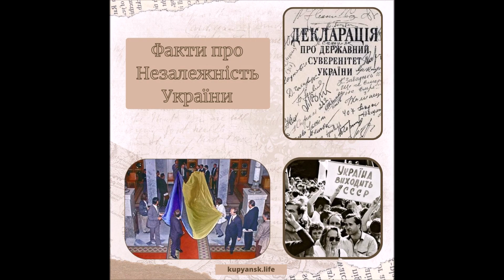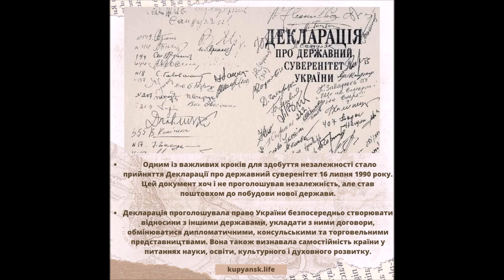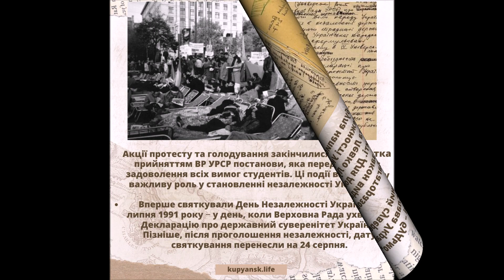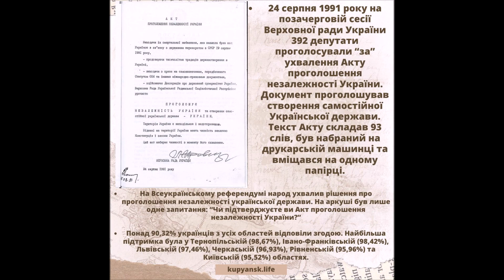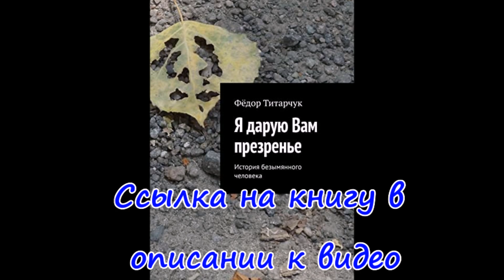Факты о Независимости Украины